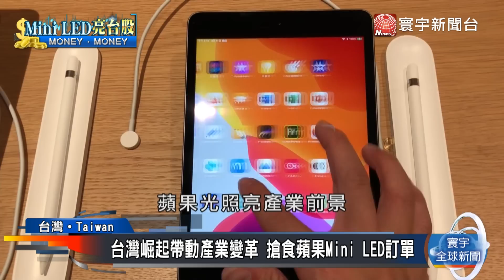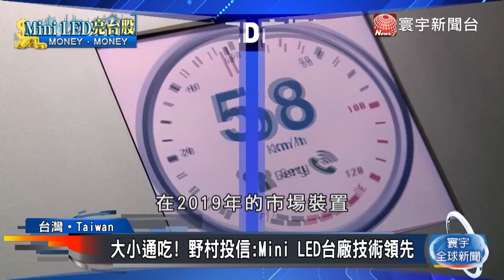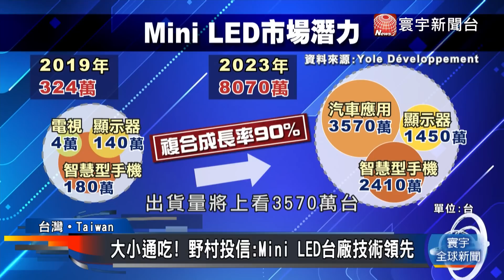蘋果點燃Mini LED風潮 台廠供應鏈突破重圍｜寰宇新聞20201005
沉寂已久的LED產業，今年開始，台灣要引領風騷，因為 在Mini LED高階顯示技術上，台廠扮演關鍵角色，這場革命的起點，就是 蘋果 明年將推出平板以及筆電新品，大量採用 MiniLED技術，蘋果光照亮產業趨勢，而且 台廠受惠最深，因為 擁有比韓國，以及中國 相對完整的供應鏈，野村投信認為，台廠技術成熟 領先各國1-2年，同時，研調機構也分析，Mini LED市場，年複合成長率高達90%，2025年全球產值有望上看12到15億美元。